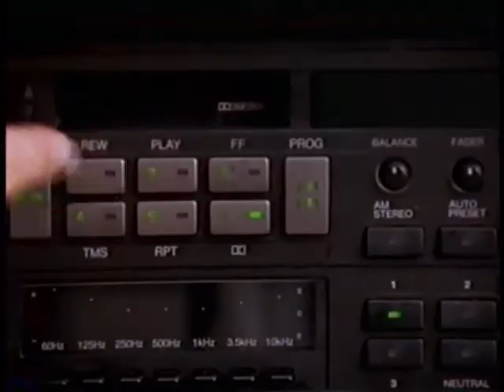98.5 KRZ - WKRZ Wilkes-Barre, Scranton, PA - TV Commercial - 1998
TV commercial for 98.5 KRZ from 1998.